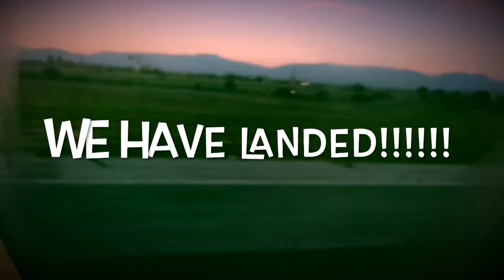HOLIDAY VLOG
Hey guys!! Hope you enjoyed something a bit different on the channel please give me some food back! Stay awesome guys and have a nice day!!!😎😎😎😎